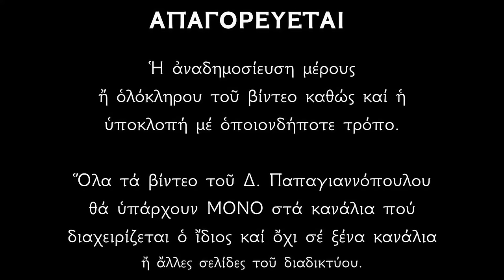🌸 4 Μαρτίου - Βίος του Αγίου Γερασίμου του Ιορδανίτου και Θαυματουργού | Παπαγιαννόπουλος